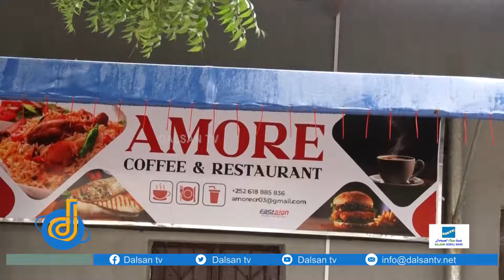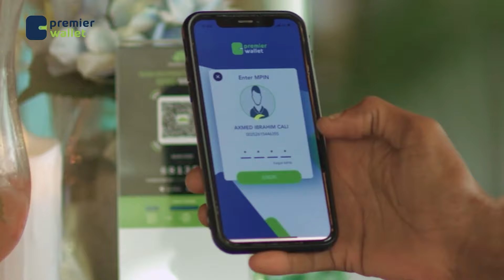Maqaayad casri ah oo loogu magac daray Amoore Coffee and Restaurant ayaa laga furay Muqdisho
Maqaayad casri ah oo loogu magac daray Amoore Coffee and Restaurant ayaa laga furay laamiga geed jaceyl ee degmada Warta Nabadda